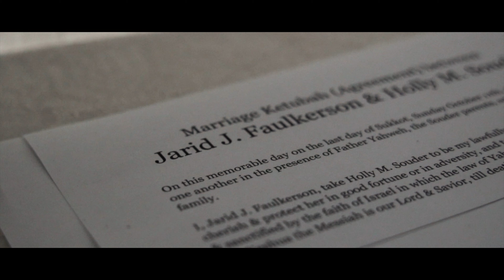Mr. & Mrs. Faulkerson | Wedding Film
A short wedding film created by Paul Tremlin.